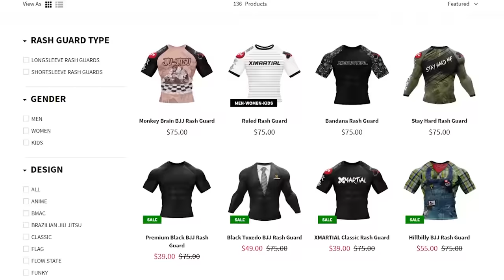I Proved that Aikido Works in Self-Defense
I used Aikido 7 times in self-defense: 6 times in the Ultimate Self-Defense Championship and 1 in a real life self-defense situation. Aikido by many is considered to be the least effective martial art.